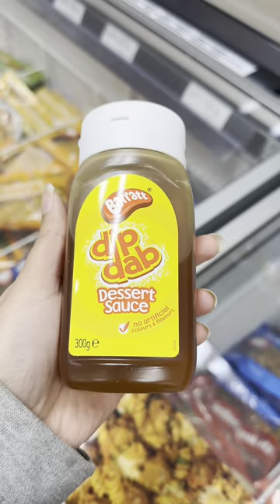Dessert sauces for 29p 😲 | Run to Farmfoods!